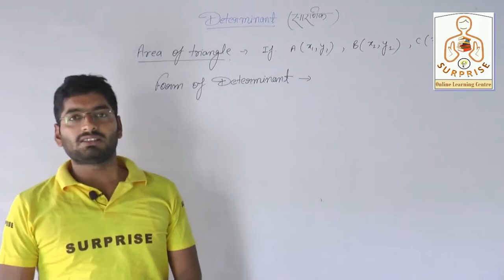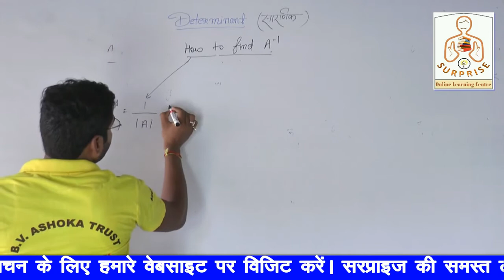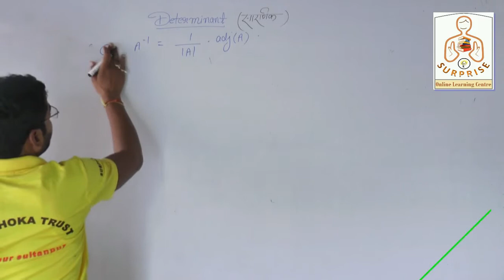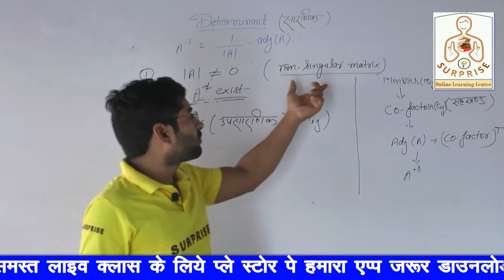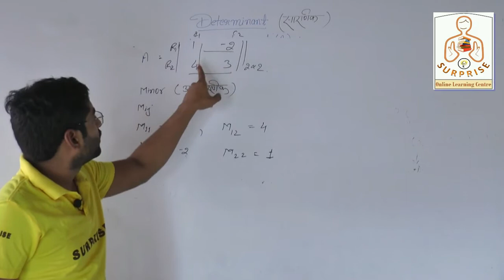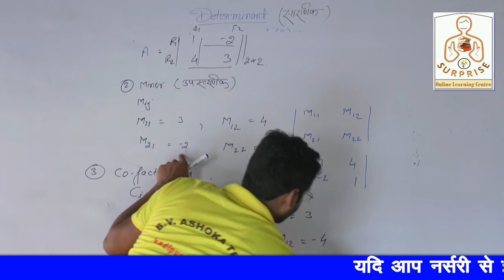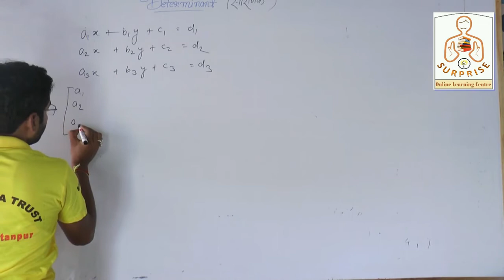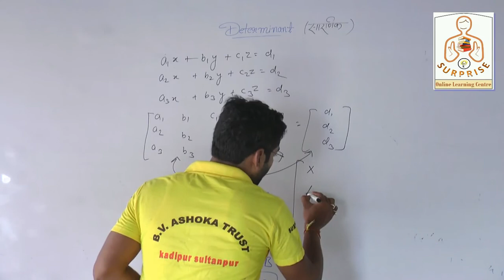L-2 || Determinant || सारणिक || परिचय || Introduction || Class 12 Maths Chapter 4 || NCERT in Hindi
12M4B
आवश्यक सूचना
01 सितम्बर 2020 से सरप्राइज ऑनलाइन लर्निंग सेन्टर में क्लास नर्सरी से 12th तक समस्त विषयों की कक्षाएं प्रारम्भ हो रही हैं जिन बच्चों को ऑनलाइन क्लास से जुड़ना हो वे निम्न फॉर्म भर दें ।

-Maths @ 06:00am by Er. Raj P. Pandey
-Biology @ 07:00am by Harish Mishra
-Physics @ 08:00am by Ankit Modanwal
-Chemistry @ 09:30am by Ankit Pandey

-Maths @ 06:30am by Er. Raj P. Pandey
-Biology @ 07:30am by S. N. Verma
-Physics @ 09:00am by Er. Raj P. Pandey
-Chemistry @ 10:00am by Ankit Pandey

धन्यवाद ।